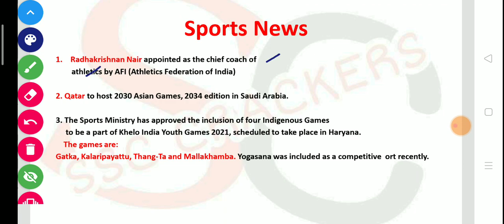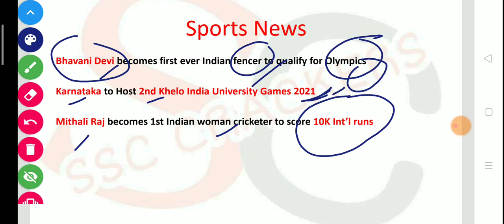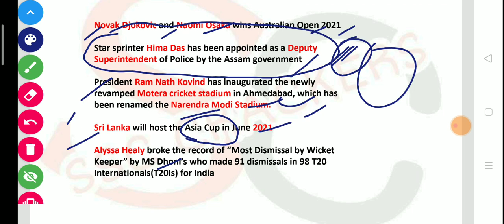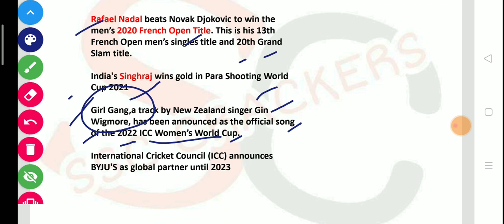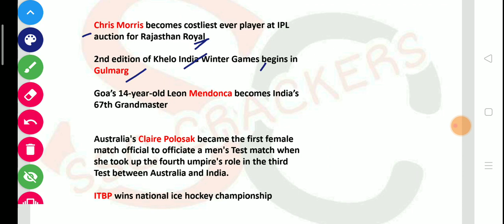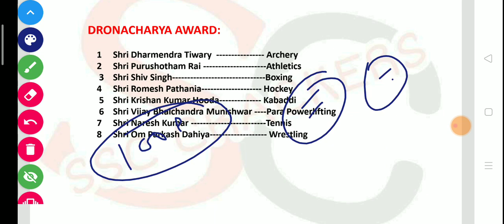SSC CHSL 2020 | Most Expected 25+ Sports News Current Affairs | Must Read This PDF | By SSC CRACKERS